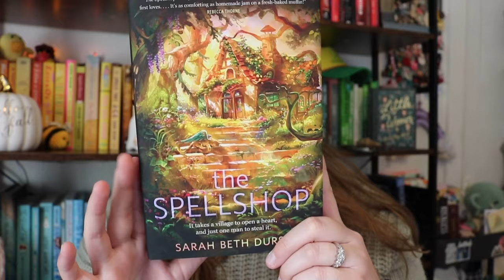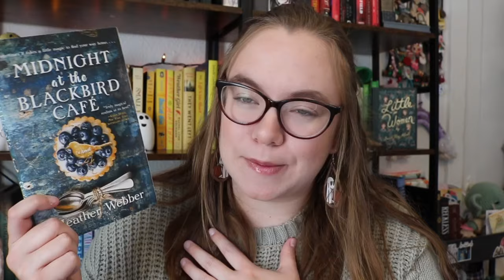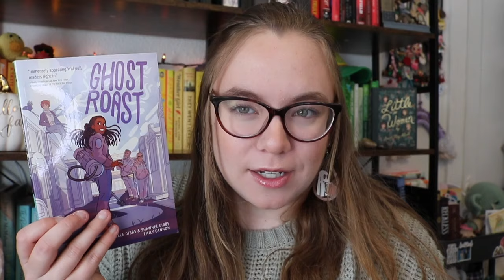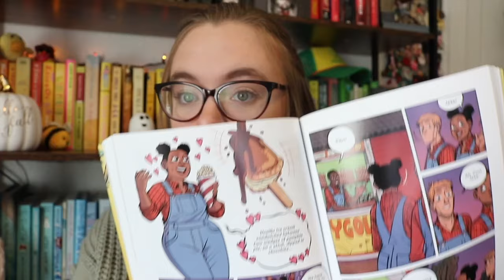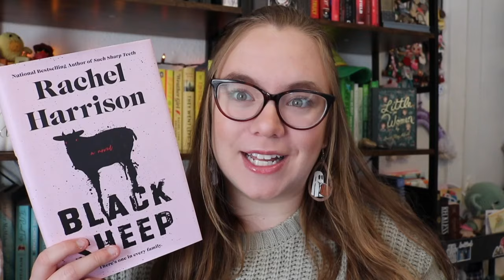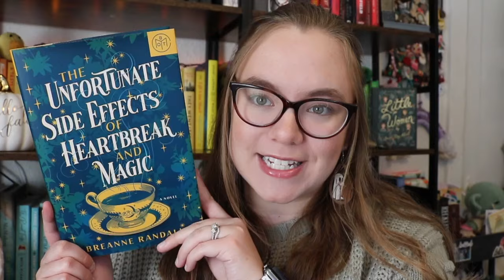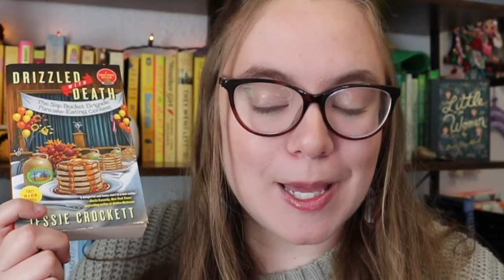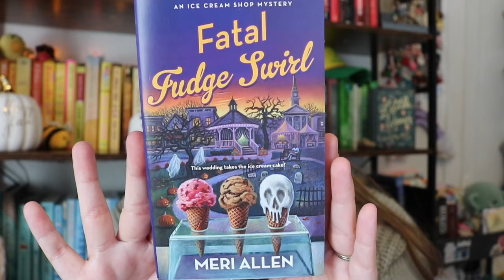FALL TBR🍂✨| the cozy, spooky, and all the in between 🎃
My name is Hannah from The Teacher's TBR! I am so excited to share my bookish journey with you!

🦊 Comfy Cozy Book Club BOOKMARKS: (Robin’s shop)

🦊 Comfy Cozy Book Club BOOKSLEEVES: (April’s shop)

Bookish Wishlist